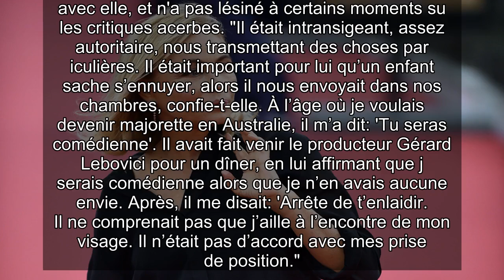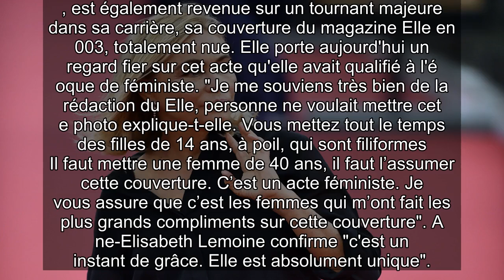✅ Emmanuelle Béart : pourquoi elle a posé nue en couverture de Elle